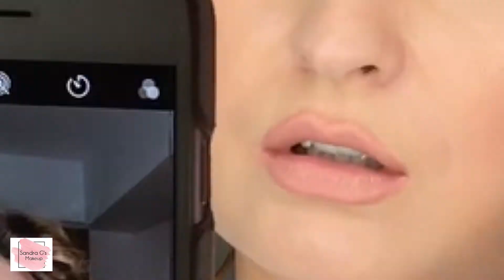In love with SEPHORA Cream Lip Stain METAL | Sandra G's Makeup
Hello there! Un clip scurt si la obiect despre cele mai noi aparitii in colectia mea de rujuri. Enjoy & Spread the Beauty!

Video filmat cu iPhone 7 si editat cu Adobe Premiere Pro CC